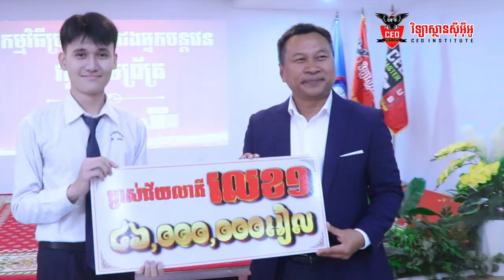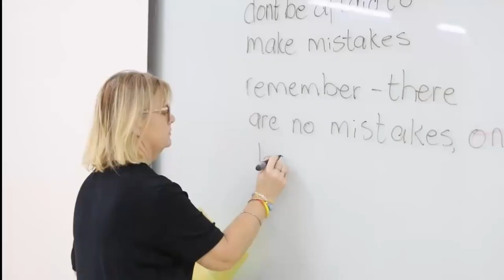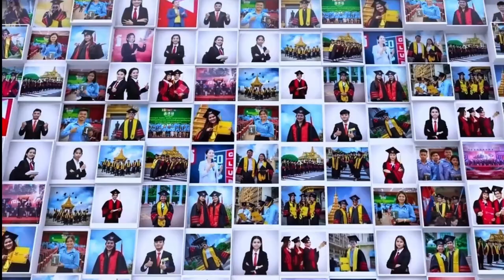អ្នកបន្តវេនដើម្បីគ្រួសារ ស្ថាប័ន និងប្រទេសជាតិ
អ្នកបន្តវេនដើម្បីគ្រួសារ ស្ថាប័ន និងប្រទេសជាតិ | និស្សិតឆ្នាំទី១នៃវិទ្យាស្ថានស៊ីអ៊ីអូ
💥😱🎉ឱកាសដែលប្អូនៗអាចជួយសម្រួលបន្ទុកគ្រួសារផ្នែកហិរញ្ញវត្ថុបានមួយផ្នែកធំ រង់ចាំអ្វីទៀត
តោះរង់ចាំអ្វីទៀតចូលរួមដាក់ពាក្យប្រឡងទាំងអស់គ្នា👇